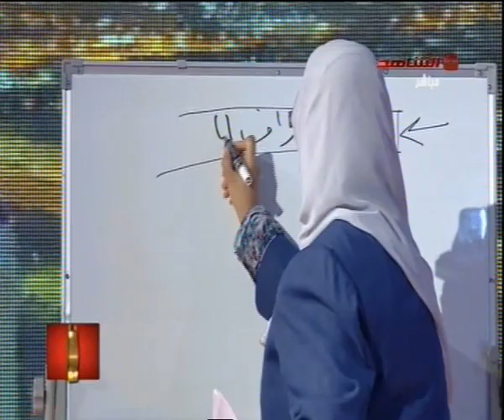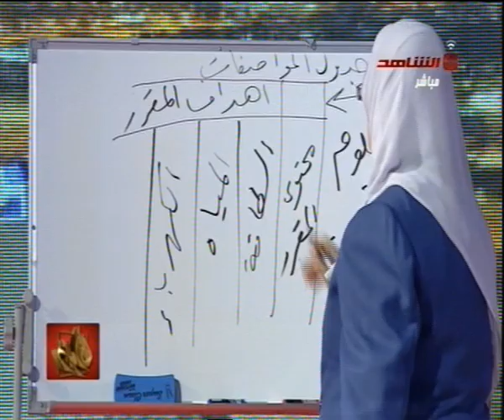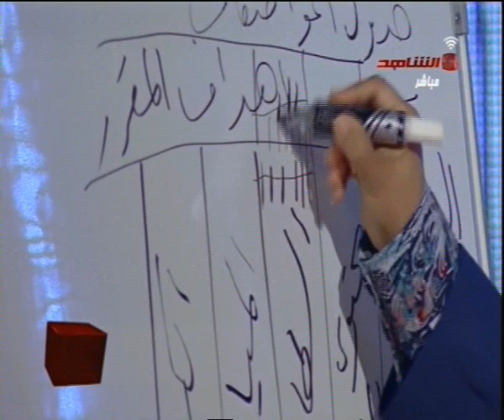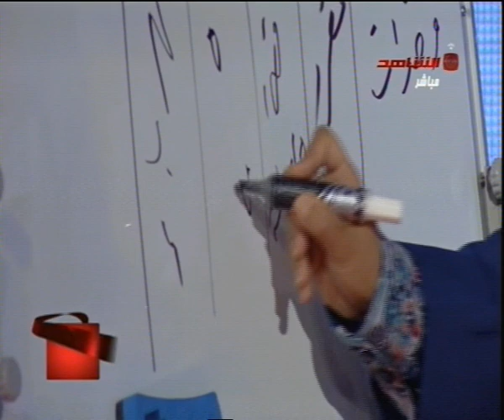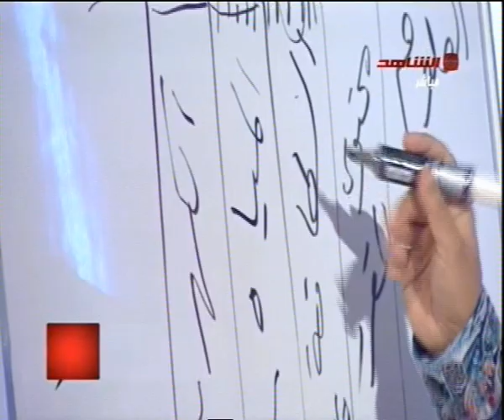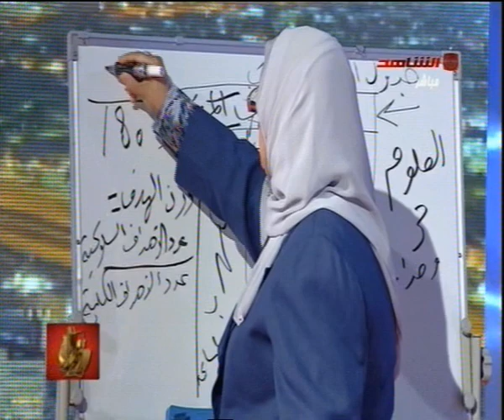د سبيكة بورسلي وشرح وافي وبسيط للوزن النسبي